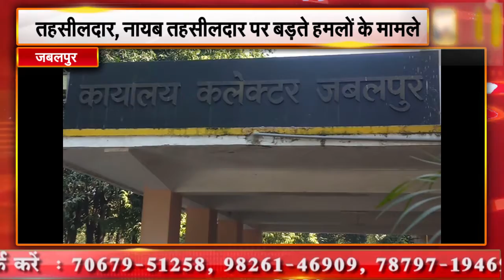जबलपुर || तहसीलदार, नायब तहसीलदार पर बड़ते हमलों के मामले